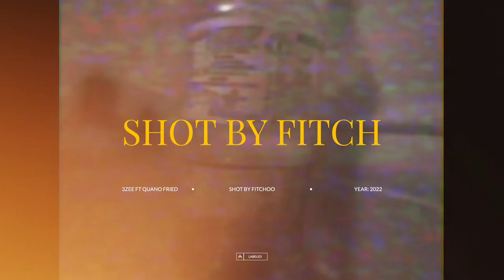3zee x Quano Fried - Shot By Fitch (Official Music Video)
Watch the official music video for “ Shot By Fitch” by Columbus Artist 3zee featuring Quano Fried.

Follow (3zee)

Follow (Quano Fried)

Follow SMB Visuals

3mix The Mixtape Coming Soon…